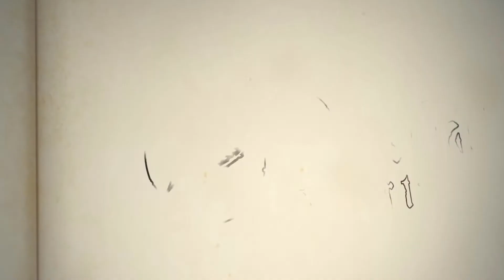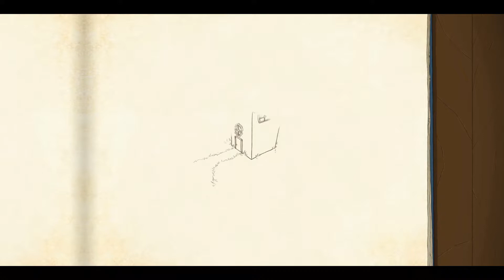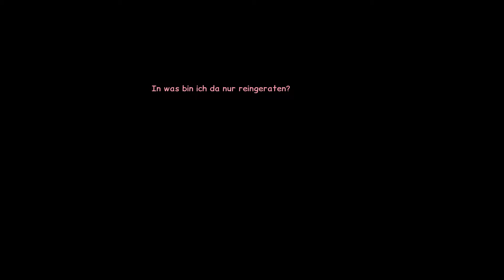Anna's Quest Kleines MÄDCHEN, große TATEN! #01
Gefangengenommen von der gierigen HEXE!

Kommentiertes Gameplay von Sebstaah